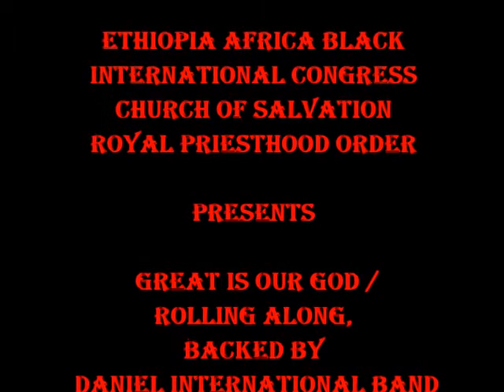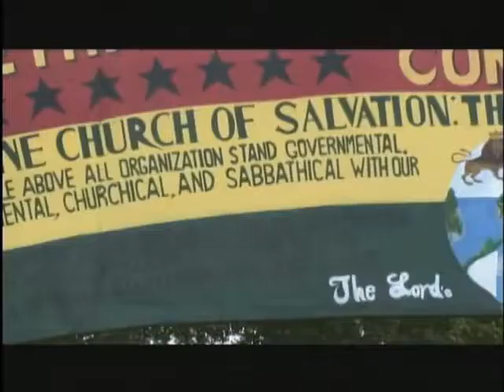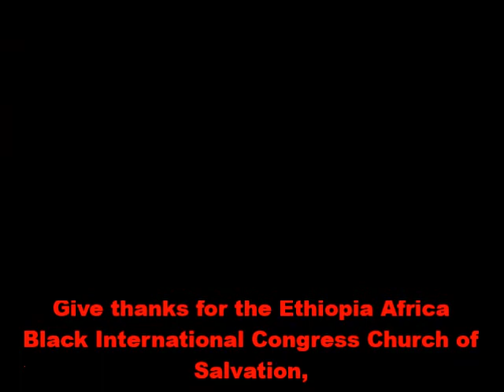HOW GREAT IS OUR GOD/ROLLING ALONG ( E.A.B.I.C. ( BOBO SHANTY )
Royal Priests of THE ETHIOPIA AFRICA BLACK INTERNATIONAL CONGRESS backed by DANIEL INTERNATIONAL BAND, Ministering in St. Lucia September 2011.
Location: The Great Physician International Clinic in Rodney Bay St. Lucia at The annual Wellness Fair put on by The Hon. Priest Kailash Leonce.
This video contains clips also of The Emancipation March held in St. Lucia 2014 on August 1st with the general public that need Repatriation. It also contains clips of the Hon. Priests of the Congress sharing some views.
NYABINGHI ORDER; JAH RASTAFARI SELAH: SELASSIE I JAH RASTAFARI.